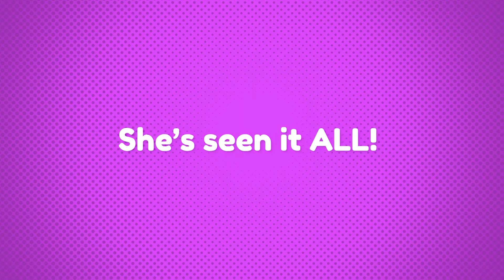Skit This BTS - Annie not barking!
Annie's adventures and outfit changes while helping host Skit This!